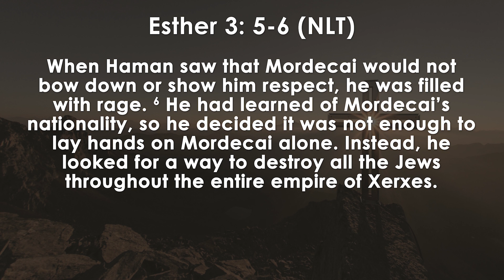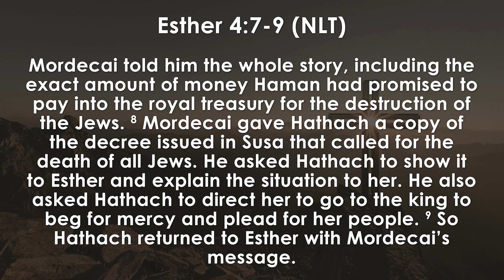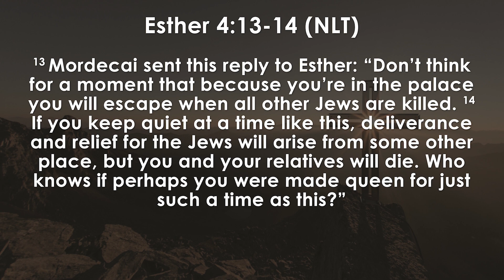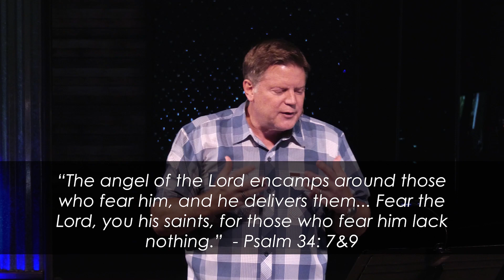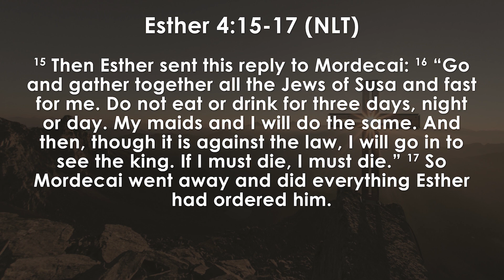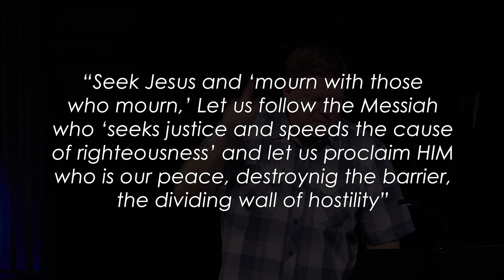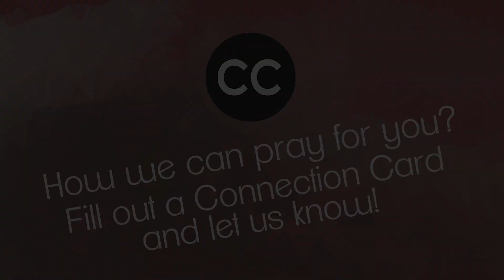Church Online Sunday June 14th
Excited to have you joining us for church online! Grab your coffee and find a comfy place to sit as we worship, pray and study virtually together.

Host Pastor: Michael Forrey
Teaching/Lead Pastor: David Brakke
Worship Songs: "Your Love Awakens Me" by Phil Wickham, and "The Blessing" by Kari Jobe, Cody Carnes, Elevation Worship

Other Songs: "Unstoppable God " by Elevation Worship